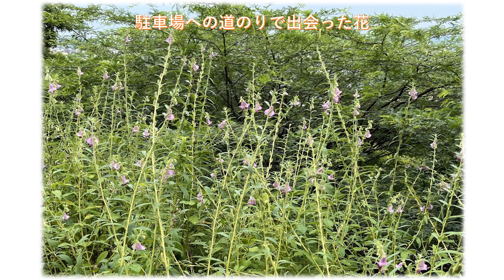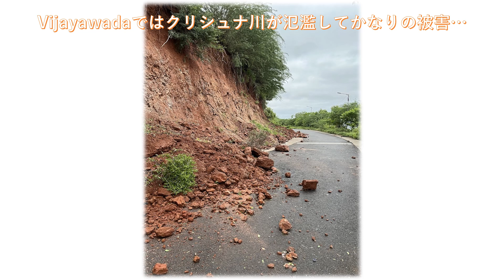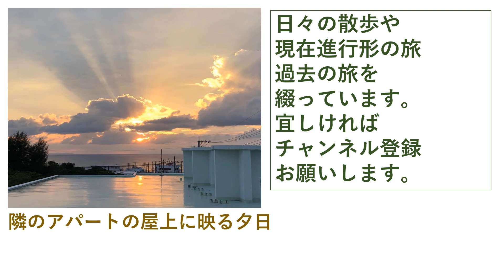南インドの日々⑮雨上がり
２０２４年１月から南インドのとある大学で働くことになった。
びっくりするぐらいに何もないところ。一番近い村が徒歩で２０分ぐらい。フルーツなど生鮮食品の買い出しにはオートで３０分ぐらいかけていかなければならない。
半年ぐらい経って、ようやく生活のサイクルができたので少しずつ動画をアップすることにした。何もないところなりに、少しずつ何かができつつある、、、。２０２４年７月２３日。